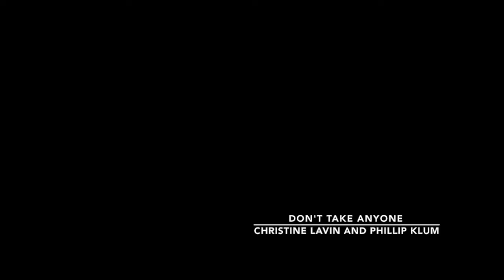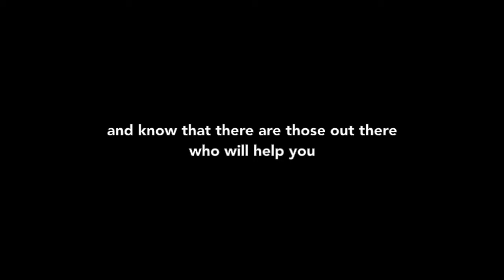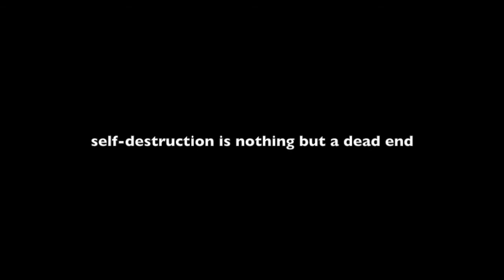Dont Take Anyone by Christine Lavin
Christine Lavin - vocal and guitar, Phillip Klum bass, cello, harmony vocals, editing and mastering